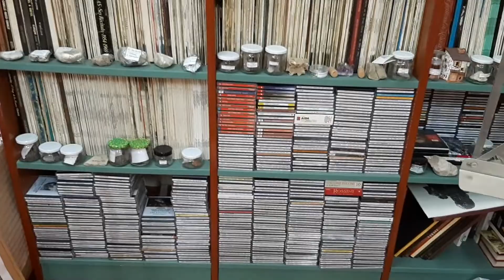Mi salón de música y estudio